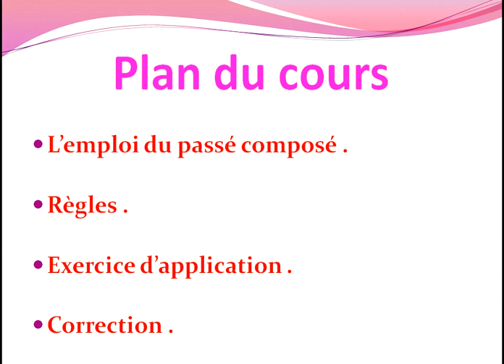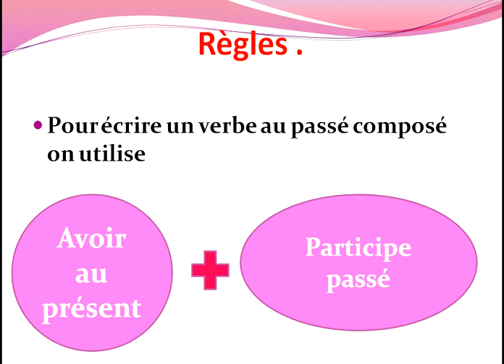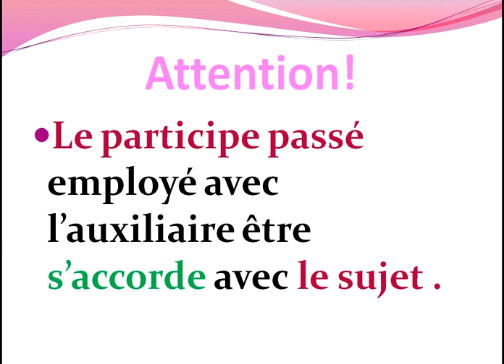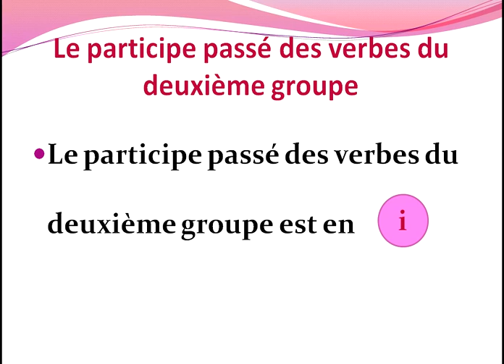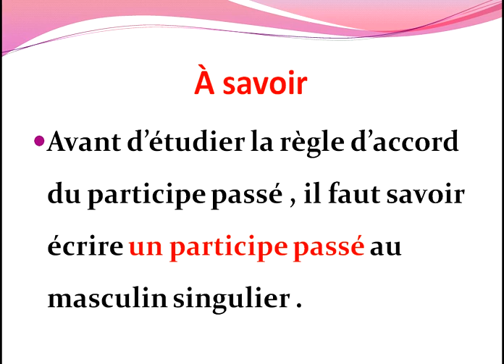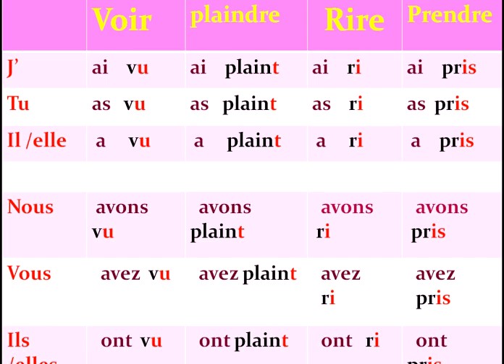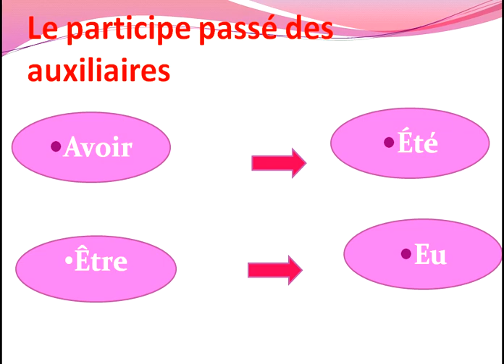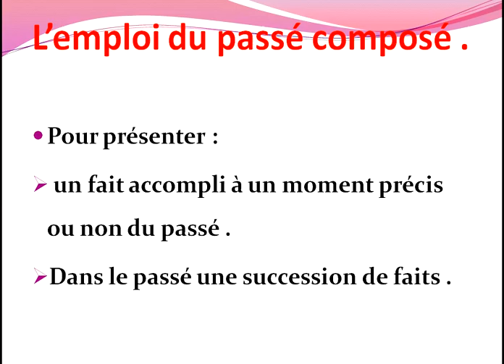le passé composé تعلم اللغة الفرنسية , كيفية تصريف الافعال للماضي المركب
تعلم اللغة الفرنسية , كيفية تصريف الافعال للماضي المركب